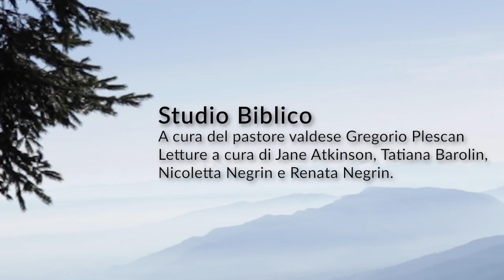L'ascolto che ci unisce - Studio biblico del 27 maggio 2020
A cura del pastore valdese Gregorio Plescan
Letture a cura di Jane Atkinson, Tatiana Barolin, Nicoletta Negrin e Renata Negrin.